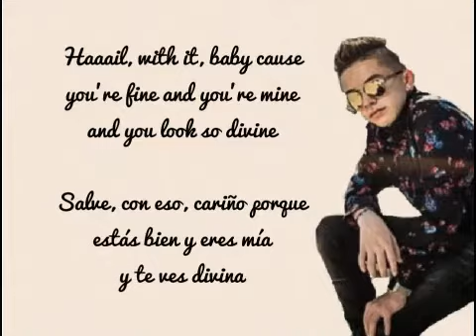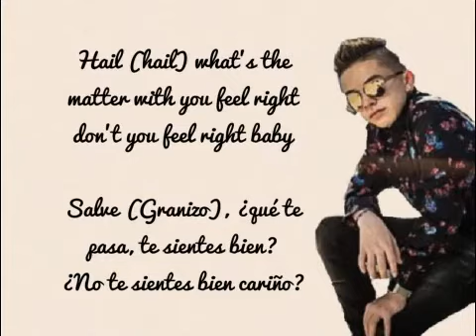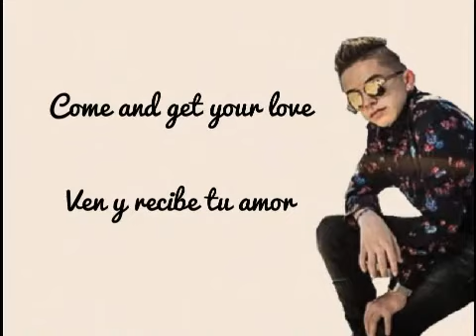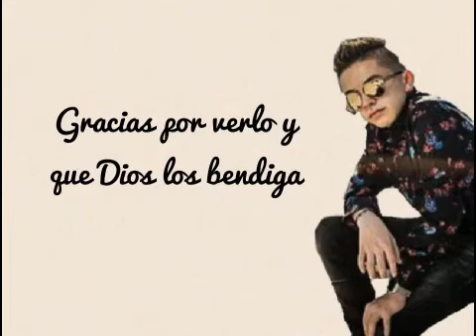Tristan Ramos Come And Get Your Love Substitulado En Ingles Y En Español